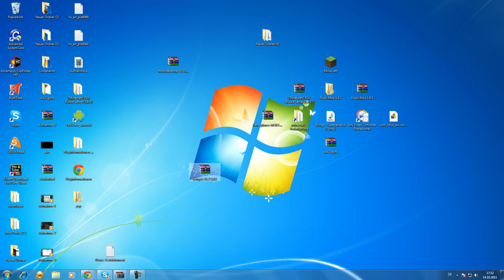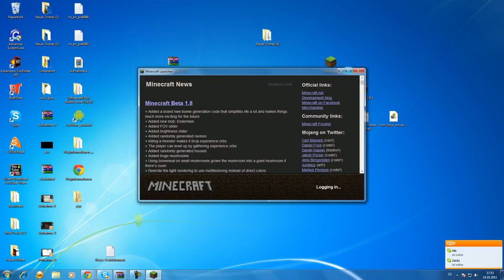Minecraft 1.8.1 Stargate Mod [HD] [German]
Hallo Leute,
heute mal ein Tutorial zum Stargate Mod.